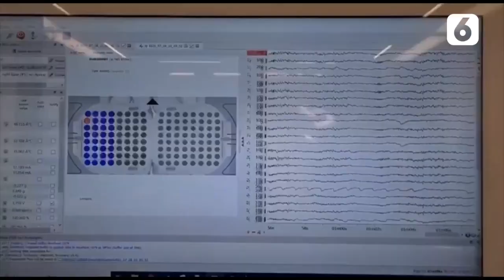Ajaib! Alat Ini Pulihkan Pria yang Lumpuh Selama 12 Tahun | Liputan6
Liputan6 - Ajaib! Alat Ini Pulihkan Pria yang Lumpuh Selama 12 Tahun | Liputan6

Seorang pria bernama Gert-Jan Oskam yang mengalami kelumpuhan selama 12 tahun baru-baru ini kembali bisa berjalan.

Menariknya, tak hanya bantuan medis, Gert-Jan yang seorang insinyur ini bisa berjalan karena teknologi implan perangkat elektronik dan kecerdasan buatan (AI).